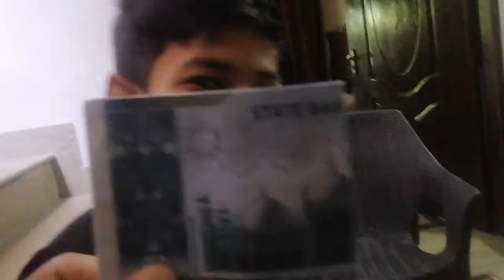Kapry dholle lekin mere kapry reh gae